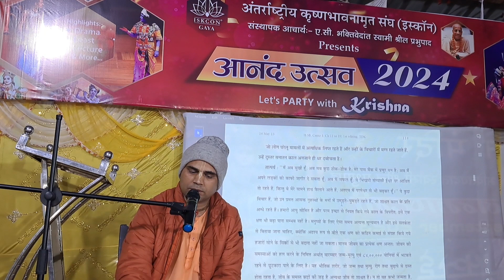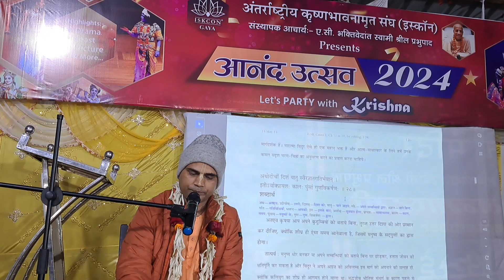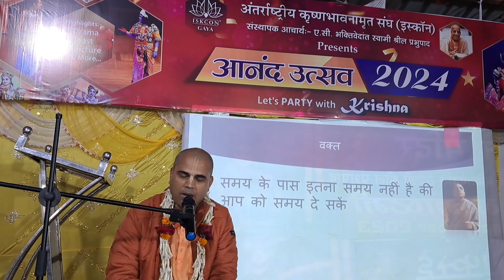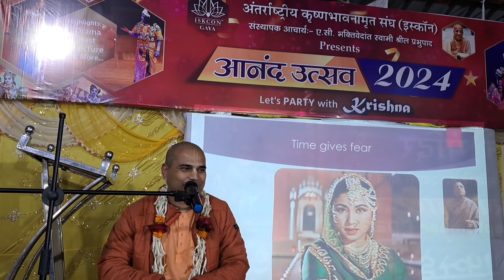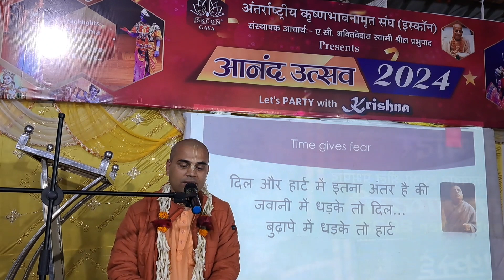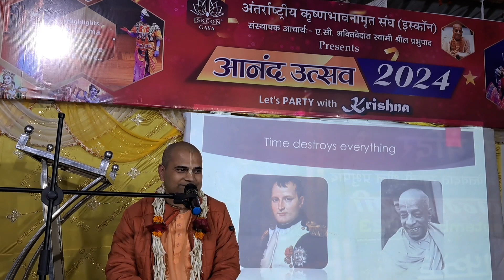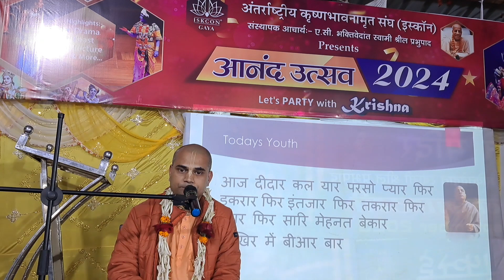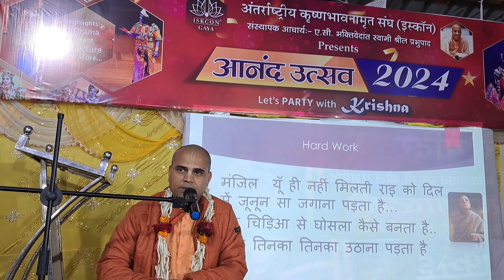वक्त की कीमत || Values of Time || Anand Utsav, 1st January, 2024